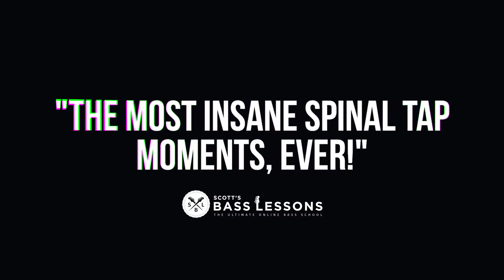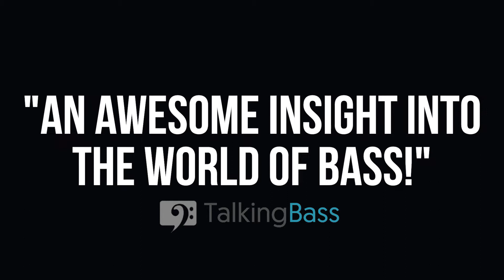Lost Backstage | Official Trailer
► Rent or Buy Lost Backstage on Vimeo.

The bassist finds work for idle hands and any number of things can go wrong when you're a bass player on tour. From moments of absolute genius to moments of downright stupidity and outrage. There are some rock 'n' roll stories that you just couldn’t make up, we've captured as many of them as we can in this short film.